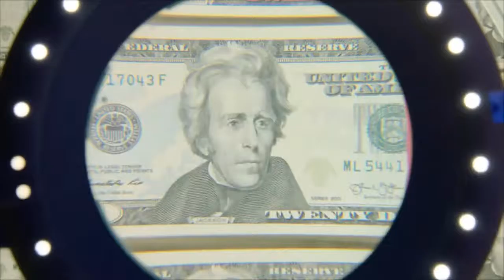THE DIVISION #2 | ESTOY UN POCO ATURDIDO | Gameplay Español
📺 Serie: The Division 📺
🔥 Un vídeo nuevo cada día de lunes a viernes 🔥
🔔 Entérate de las novedades con la campana 🔔

En este episodio me enfrento a enemigos más difíciles con armadura, aparece un jefe final y explico un poco la mecánica de habilidades y rarezas de los objetos.

Únete, chatea y entérate de todas las novedades!

►► TU MENSAJE EN PANTALLA
Manda tu mensaje gratis en directo y todos lo veremos!

►► OBTÉN INTERESANTES VENTAJAS
Con una pequeña cantidad mensual obtienes ventajas!

►► MI SETUP
🔘 GRABADORA: ELGATO HD60 PRO
🔘 CPU: AMD RYZEN 7 1700X 3.8Ghz 8xCPU
🔘 RAM: G.SKILL FLAREX DDR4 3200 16GB CL14
🔘 GPU: ASUS ROG STRIX GTX1060 O6G GAMING
🔘 PLACA BASE: ASROCK FATAL1TY X370 PROF GAMING AM4